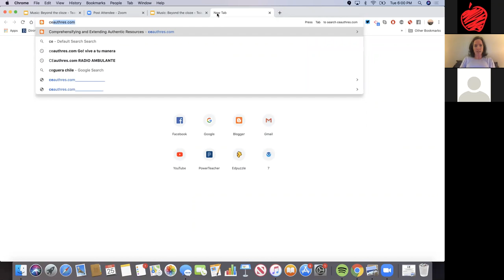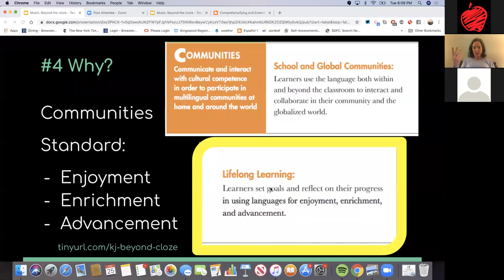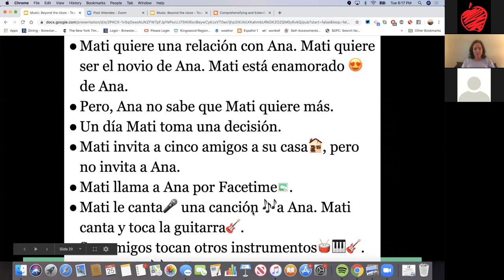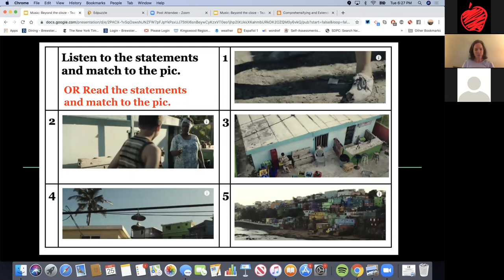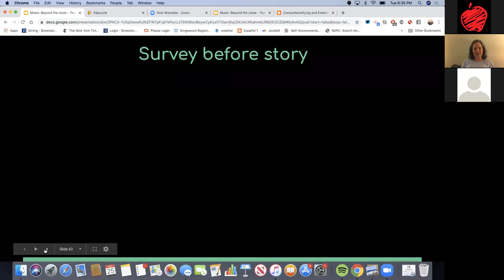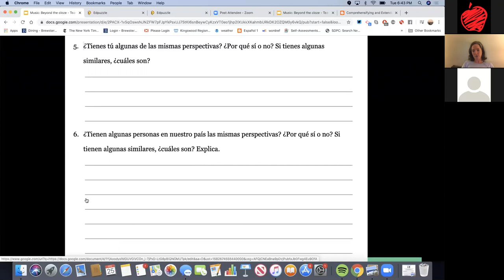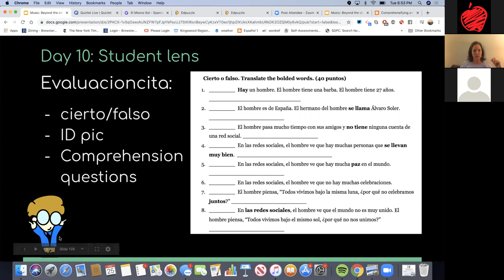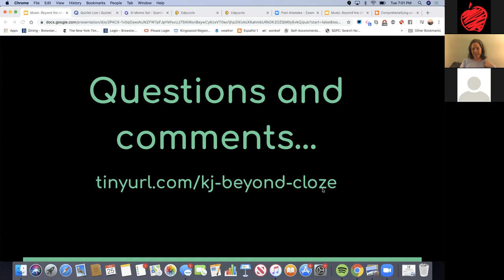Music: Beyond the Cloze | CI-Savvy with Kara Jacobs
Music: Beyond the Cloze

Hosted by Kara Jacobs
Presented by Voces Digital and Teacher's Discovery

Authentic songs and music videos are an excellent, real-world hook for students. But how comprehensible are they? Do you use music in class? Do you want to go beyond cloze activities and song translations? This webinar will share ideas and resources (for Spanish teachers) about how to create stories out of songs and music videos... and what to do with those stories after.